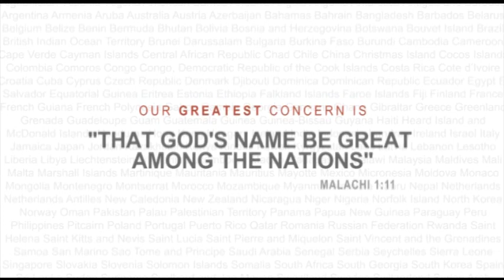Family Catechism Series Part #2: What is the Chief End of Man?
In this video, Paul Washer teaches about why we are alive and how we can fulfill God's purpose for our lives.